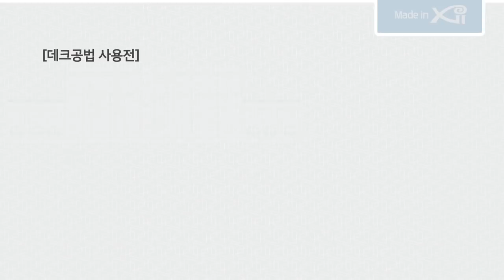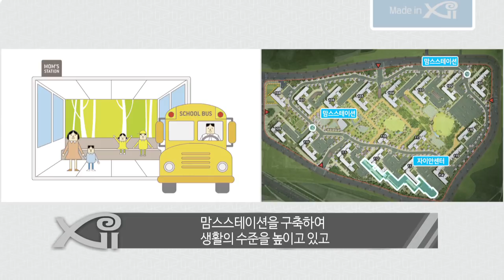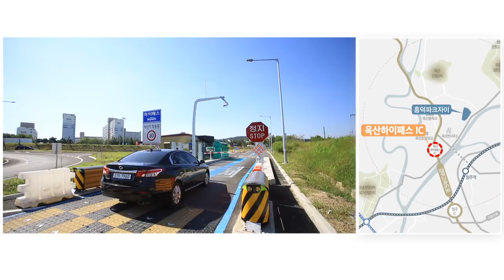자이스토리 - 흥덕파크자이 1편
흥덕파크자이 자이스토리 1편